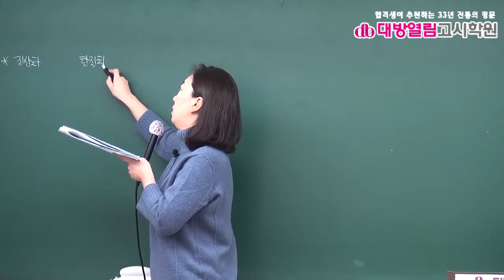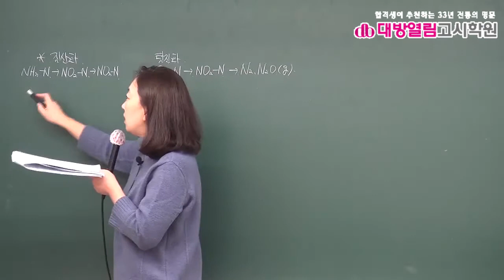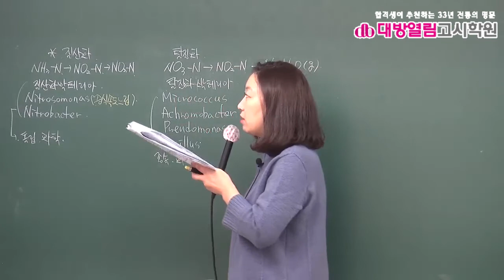환경직공무원 환경공학 기출분석 및 단원별 문제풀이 4